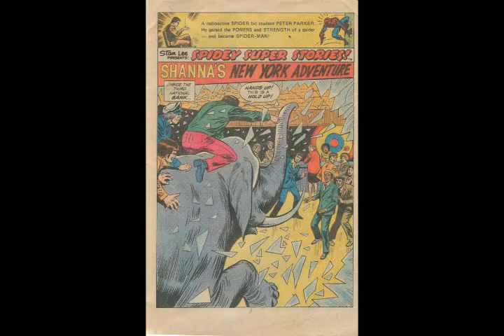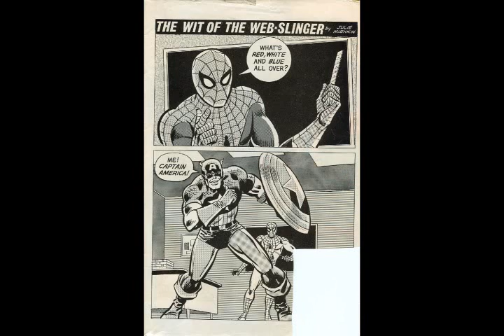Spidey Super Stories 35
Editor:  A.J. Hays, Julie Mishkin
Writer:  Jim Salicrup, Linda Lee Karas
Pencils:  Don Perlin, Winslow Mortimer
Inker:  Mike Esposito